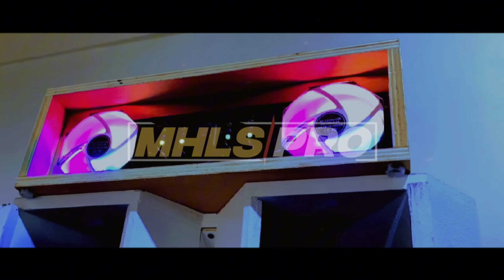GUNAKAN HEADSET/EARPHONE AUDIO 8D EXTRA BASS | DJ SLOW FULL BASS COCOK BUAT SOUND DI MOBIL (MHLS PRO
Hallo Lur , spesial buat kalian, video lagu dj full bass, dj cek sound terbaru full bass dengan variasi audio 8d bass sangat Jernih, dan santai yang khusus kami buat untuk kalian.

Note: JANGAN REUPLOAD KARYA KAMI🙏